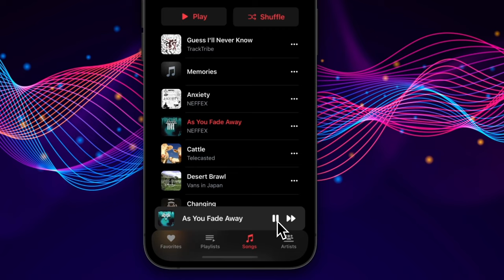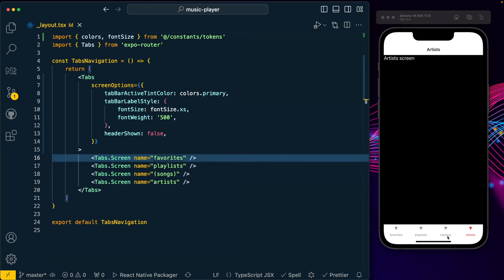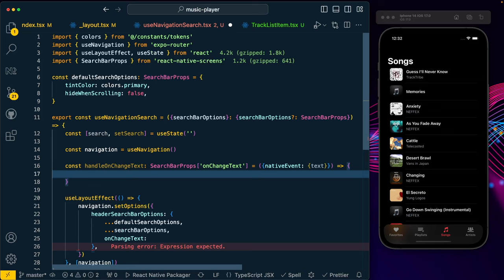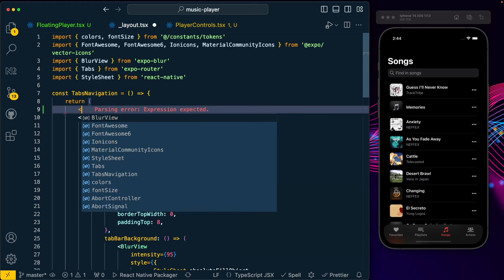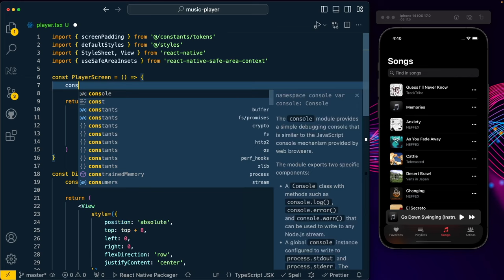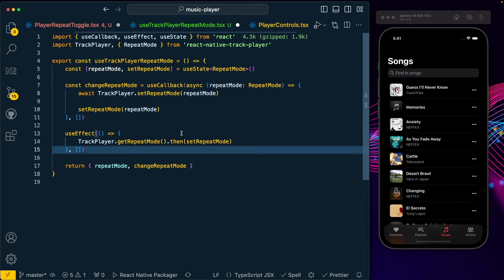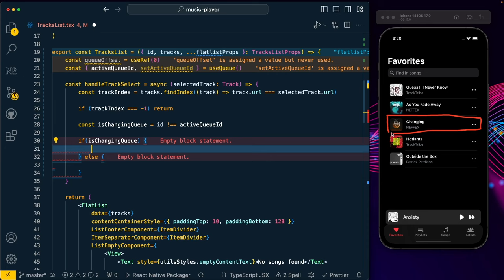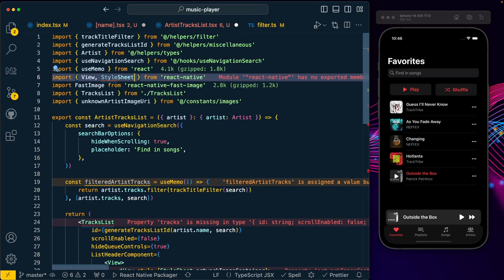Build a Music Player app with React Native, Expo, Typescript and Zustand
In this project, we are going to build a native music player application (inspired by Apple Music design) with many core functionalities such as playing, pausing, seeking, and skipping tracks, along with managing playlists and queues of songs and even a search functionality. We will use React Native, Expo, Typescript, Zustand, and many more technologies.

Timestamps
00:00:00 Intro
00:04:07 Project setup (Expo App)
00:25:36 App navigation (Expo router)
00:43:56 App style (dark mode)
00:57:54 Songs Screen
01:38:16 Adding the Track Player (react-native-track-player)
02:01:10 Floating Player
02:27:57 Adding animated icons
02:38:31 Animated song title
02:52:15 Track Player Screen
03:57:46 Favorites Screen
04:04:38 Adding Zustand (state manager)
04:17:15 Queue management (list of songs1)
04:52:48 Artists Screen
05:21:33 Playlist Screen
05:54:30 Shortcuts (add to playlist, add to favorites)
06:18:27 Track player favorites button
06:27:33 Add to playlist feature
06:42:38 Player remote controls (lock screen, control center)
06:51:22 Outro